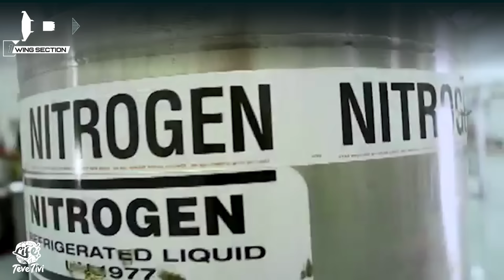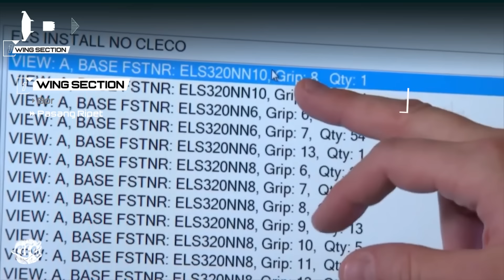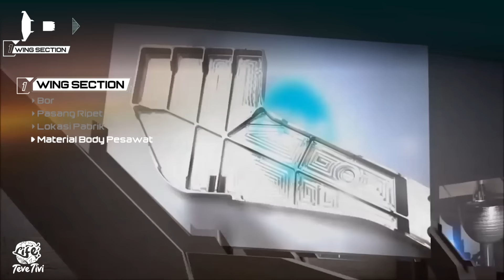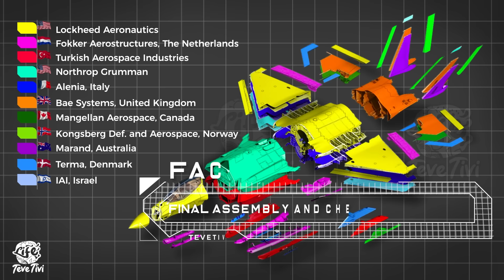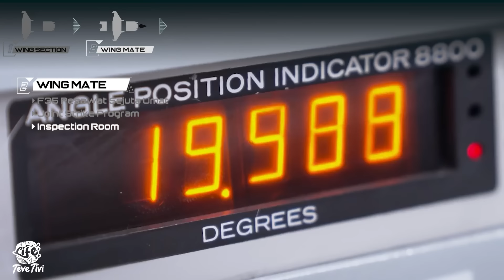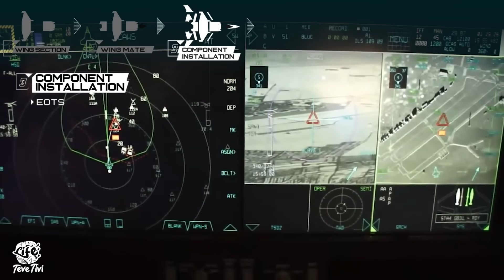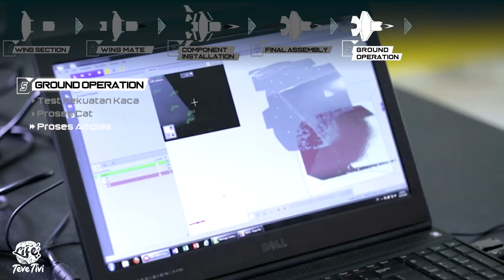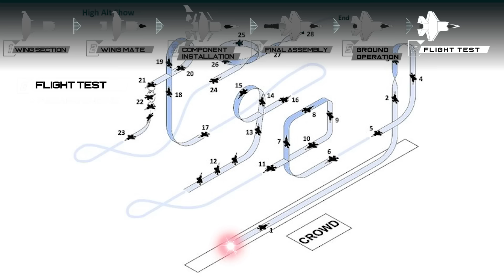PROSES PRODUKSI JET TEMPUR F-35, Paling Canggih di Bumi‼️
Proses Pembuatan Pesawat Jet F35, Manufacturing paling canggih yang ada di Bumi saat ini. Lockheed Martin menjadikan mimpi Amerika membuat Jet Tempur yang bisa mendarat Vertikal tanpa memutar sayap, kini menjadi nyata. Ada 3 Pabrik Pesawat F35 di Seluruh dunia yaitu di Amerika, Italia dan Jepang.

Salam hangat
TeveTivi